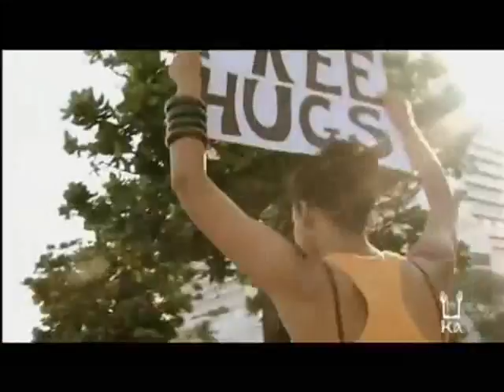A R Rahman - Jiya se Jiya new song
i love this song this Video shows real freedom of love we all should have...But bcos of some dirt ( like sex etc) in mind a man with clean heart cant hugs a man, womens r far in queue...any way u just chill n ENJOY